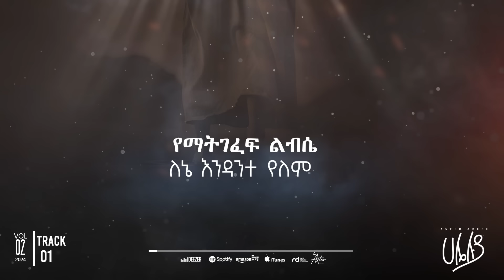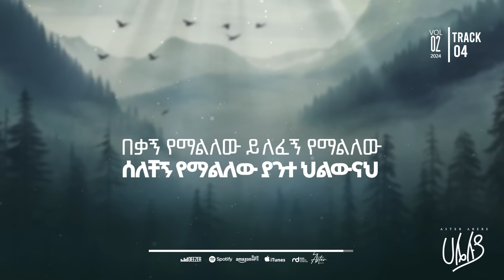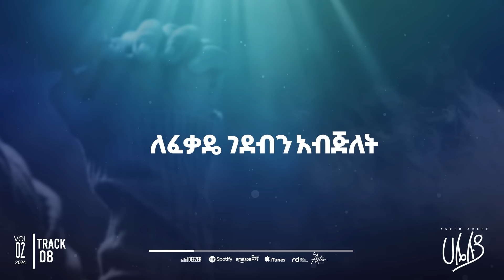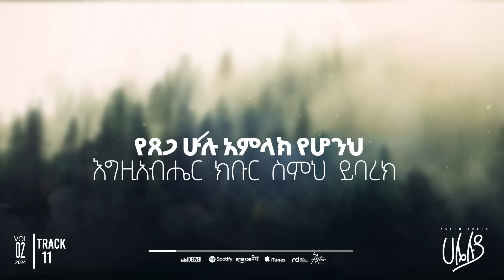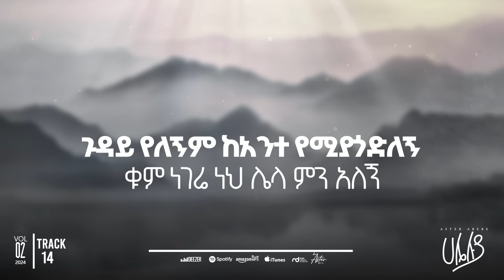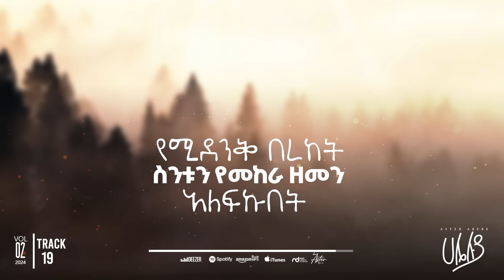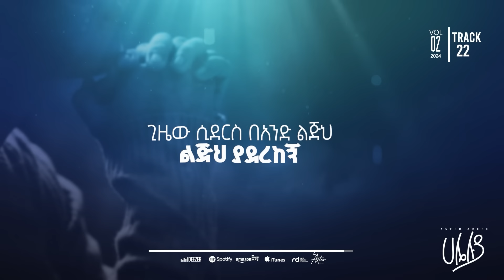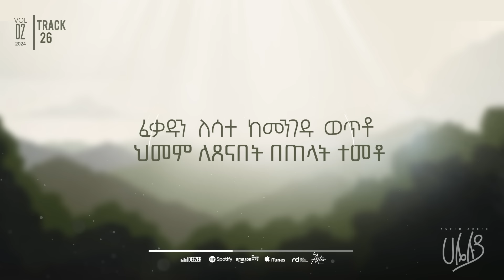Hallelujah |ሃሌሉያ | Aster Abebe Vol 2 Full Album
Listen to  Aster Abebe's  Vol 2 Full Album collection. Enjoy the soulful melodies and powerful Message.

Executive Producer
        Sofi Girma
Music Production
     Heaven's Touch Studios
Mixing and Mastering
       Robel Dagne
Music Arrangement
     Sofi Girma
     Ebenezer Girma
     Abenezer Dawit
     Zinabu Yonas
     Natnael Worku
      Illasha Fekadu
      Israel Abel
      Rebira Negalign
      Abeselom Mulugeta
      Misikirab Mekonen